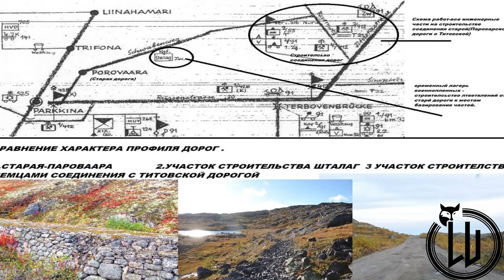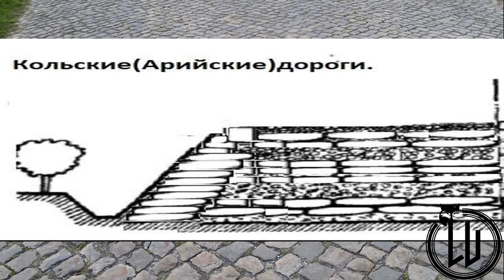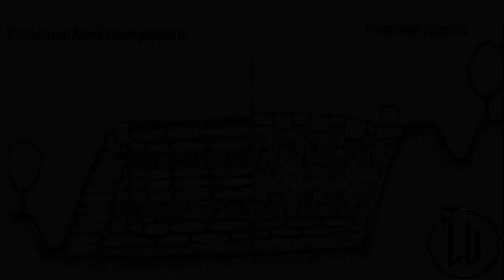Тайны Кольского полуострова. Древние "РИМСКИЕ" дороги. Часть 2 Дороги Ариев.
Доброго всем времени суток.Ну вот наконец то я сделал вторую часть, где разберу каждую дорогу по камешку.Искренне надеюсь что этот выпуск будет для вас интересным и познавательным. Ну и конечно же хочу сказать спасибо нашему спецкору из Германии за предоставленный материал и дальнейшую беседу. Отдельно хочу поблагодарить, нашего соратника, за  логотип для канала, а то использую  его уже несколько выпусков, а так и не поблагодарил. Мне стыдно. Ну и как всегда, хочу сказать, что дальше будет интереснее, мы же только начали. С уважением, я.

Для тех, кто хочет помочь  каналу в развитии и кому не безразличны наши исследования.
 Вот номер карты Сбербанка :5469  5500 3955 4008 Igor  Mochalov